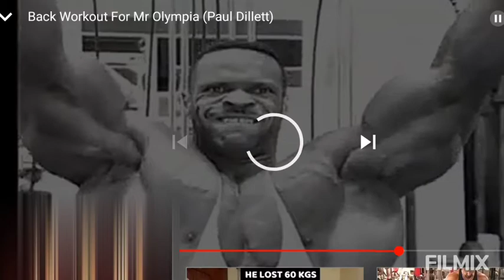Bodybuilders who lost their gains Drastically.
paul dillet, paul dillet now, paul dillet workout, paul dillett, paul dillet bodybuilderKenneth "Flex" Wheeler (born August 23, 1965) is an American IFBB professional bodybuilder. He won the Arnold Classic a then-record four times and was once described by Arnold Schwarzenegger as one of the greatest bodybuilders he had ever seen.[1] Ronnie Coleman has stated that Wheeler was the best bodybuilder he competed against.[      Tom Prince (born October 26, 1969 Virginia) is a retired American professional bodybuilder. Prince won his IFBB pro card by winning the 1997 NPC National Championships (his only overall title). His highest professional placing was
Mustafa Mohammad (Body Builder) (born January 1, 1968) is a retired IFBB professional bodybuilder.[citation needed]
2]Paul Dillett (1965 in Montreal, Quebec)[3][4] is a retired Canadian IFBB professional bodybuilder and current owner and CEO of the World Beauty Fitness & Fashion Inc.[1]
[5] He resides in Toronto, Ontario, Canada.